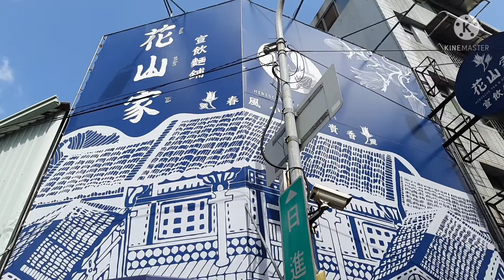台中西屯花山家😊 元宵佳節快樂😍